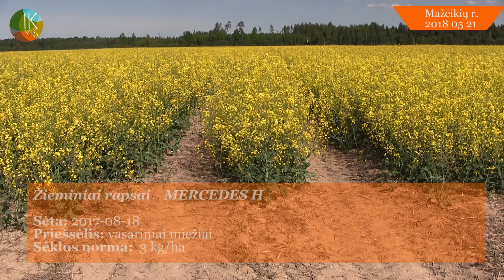IKMIS 2018. Pasėlių stebėjimas – situacija Šiaurės Vakarų Lietuvoje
Kviečiame pasižiūrėti, kokia vasarinių ir žieminių kviečių, žieminių rapsų bei žirnių būklė Mažeikių rajone. Konsultuoja Lietuvos žemės ūkio konsultavimo tarnybos (LŽŪKT) augalininkystės konsultantė Dalia Pociuvienė. Individualios konsultacijos su LŽŪKT augalininkystės konsultantais informaciniame portale Prisijunkite.
IKMIS rasite nuolat atnaujinamą informaciją apie pasėlių situaciją savo rajone ir visoje Lietuvoje. Sužinosite, kokios ligos ar kenkėjai plinta, rasite augalų apsaugos priemonių naudojimo rekomendacijų, galėsitės naudotis elektroniniais augalų ligų, kenkėjų, piktžolių ir Lietuvoje registruotų augalų apsaugos produktų katalogais. Yra ir kitos naudingos informacijos. Visos IKMIS paslaugos nemokamos ir prieinamos bet kuriam, turinčiam interneto ryšį.
Kiekvieną savaitę skelbiama naujausia videoinformacija iš stebimų pasėlių.